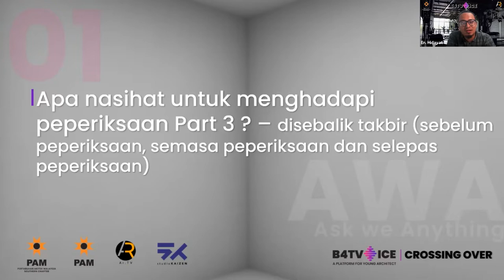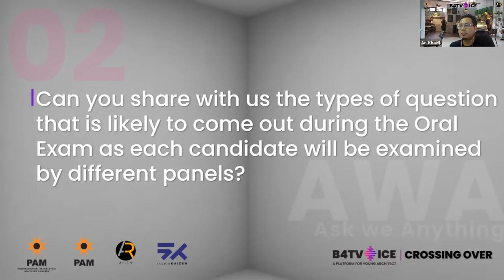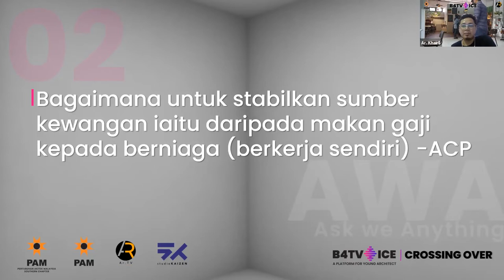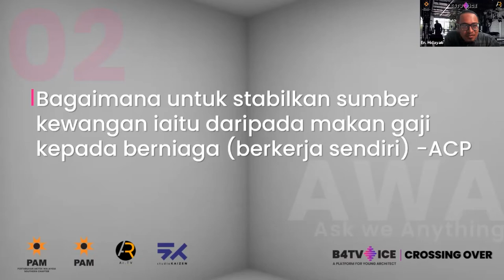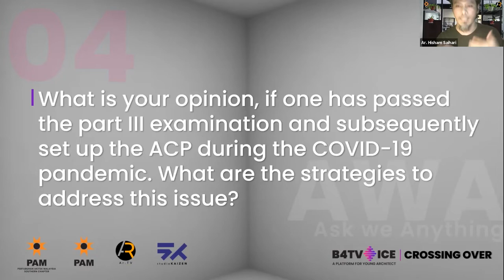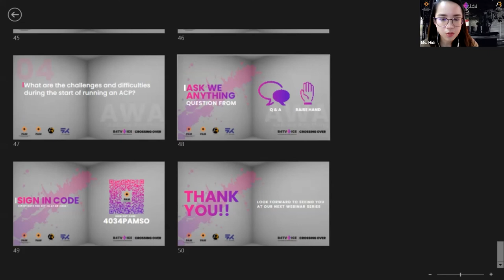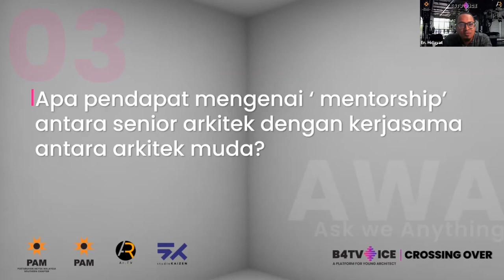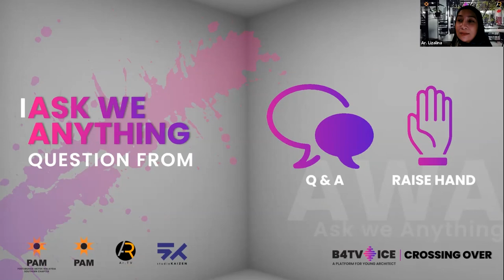PAMSo Webinar #3 I Part 2 B4T VOICE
CPD: SHARE & TELL I CROSSING OVER @AU REVOIR PT 3, BON VOYAGE PT IV

AT GROUP & CANON

SUSTAINABILITY IS THE NEW NORM

Ar.TV is powered by studioKAIZEN